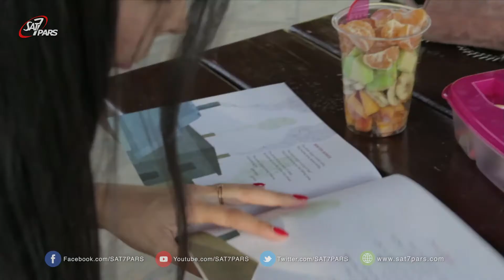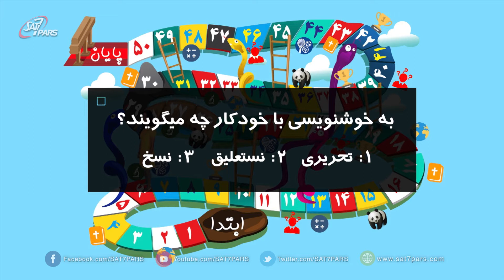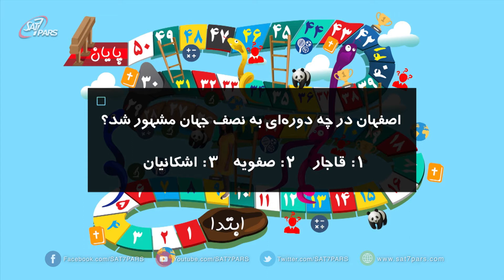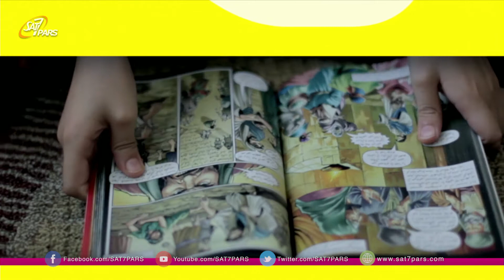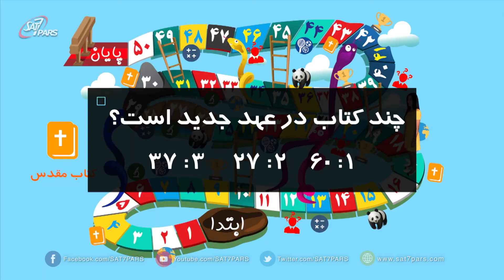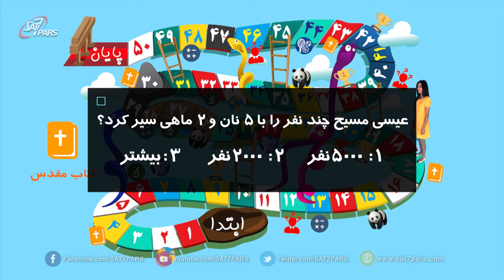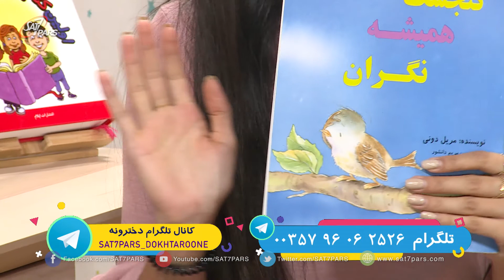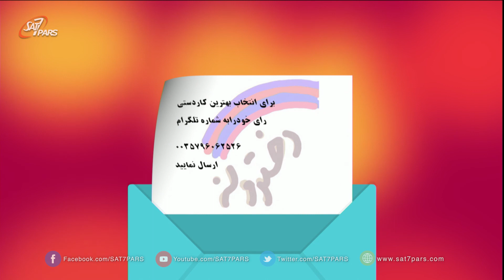دخترونه - قسمت بیست وهشتم - جمعه ۲ تیر موضوع، غلبه برترس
برنامه‌ای آموزنده و شاد برای کودکان و نوجوانان می‌باشد که هر هفته روزهای جمعه ساعت ۱۶:۳۰ به وقت ایران بصورت زنده از ست سون پارس پخش می‌شود
برای دریافت اطلاعات بیشتر و برقراری ارتباط با برنامه دخترونه، به صفحات اجتماعی این برنامه مراجعه کنید!

sat7pars_dokhtaroone@